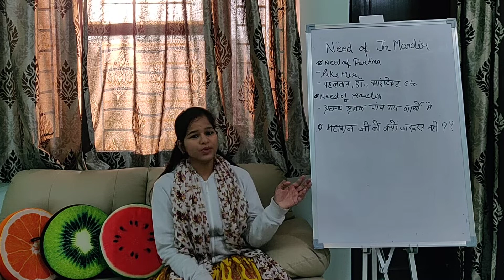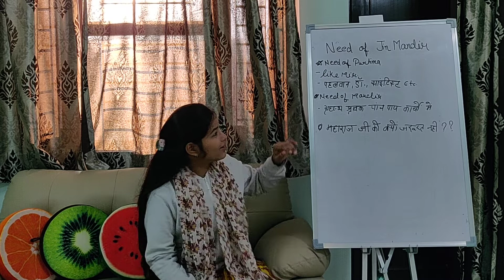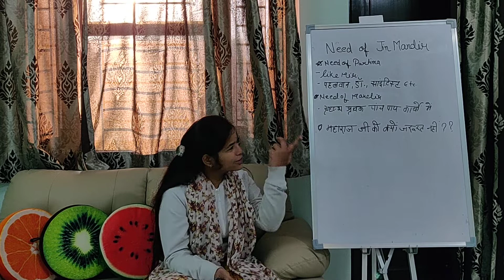मंदिर की क्या जरूरत है? What is the purpose/need of temple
इस विडिओ में आप जानेंगे की हमें मंदिर क्यों जाना चाहिए क्या हो जायेगा मंदिर जाने से आदि